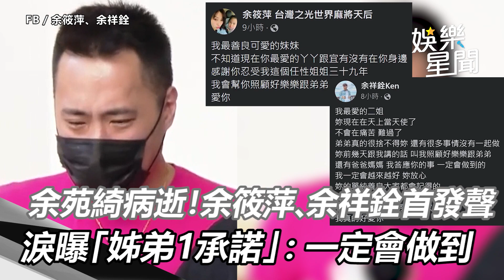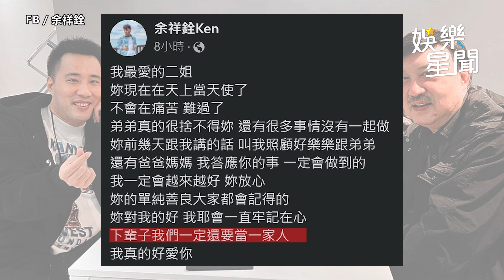余苑綺病逝！余筱萍、余祥銓首發聲淚曝「姊弟1承諾」：一定會做到｜娛樂星世界